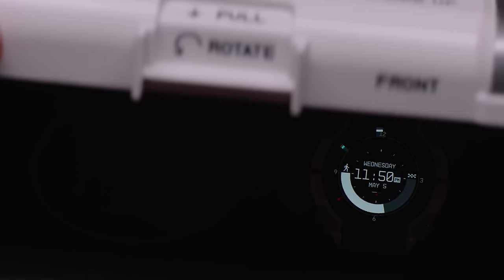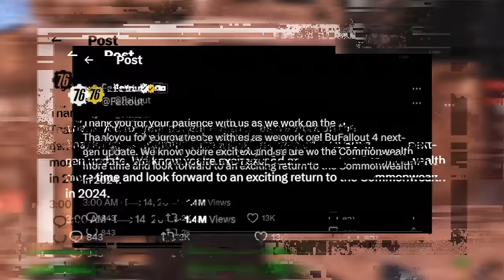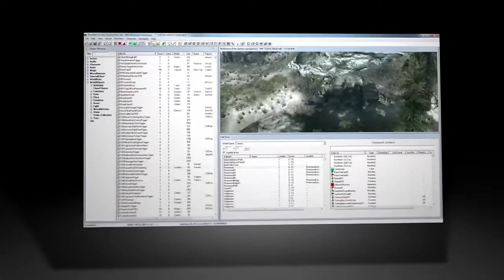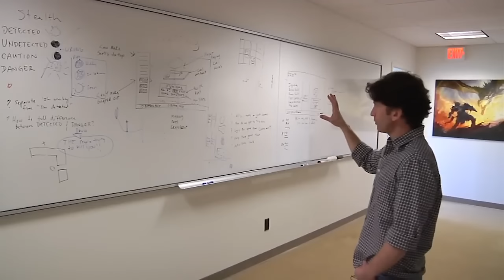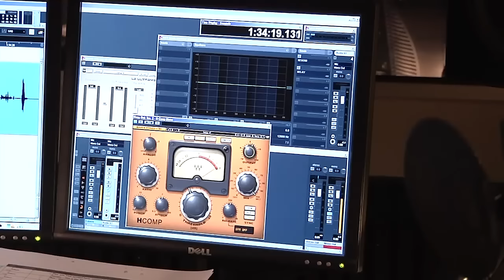How To Fix Bethesda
Following our "How Skyrim Ruined Bethesda" video, I wanted to have a conversation on what I would do to adjust Bethesda Game Studios better to our liking. From community feedback to behaving like their team size, I think there are some ways that they can tighten things up. Are they in a bad spot? Absolutely not? Are they primed for the future? It's tough to say as a fan looking from the outside-in.